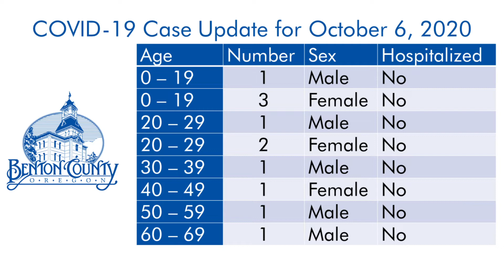COVID-19 Update - October 6, 2020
In today's video, Alyssa Rash shares how the Oregon Health Authority will provide additional assistance to Benton County for case investigation and how to move off the Governor's Watch List.